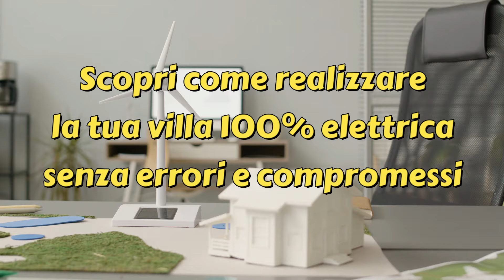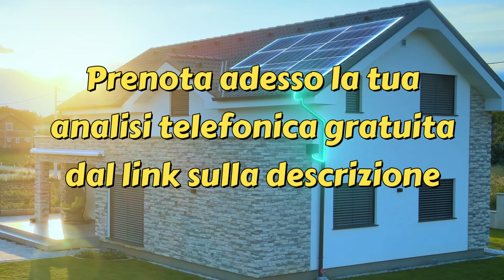Pompe di Calore: Il COSTOSO ERRORE TECNICO che non dovete fare!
🏡 Se stai ristrutturando casa o la stai costruendo da zero, o se vuoi eliminare la caldaia per passare alla pompa di calore, Prenota Adesso la tua analisi telefonica:

Chiedi agli specialisti degli impianti in pompa di calore per ville 100% elettriche.

"La scelta migliore è sempre quella consapevole. Nel nostro ultimo video, affrontiamo l'importanza vitale della conoscenza profonda nel mondo dell'edilizia e dell'efficienza energetica. Non sono solo un divulgatore tecnico che cerca di semplificare i concetti complessi, ma anche un professionista che non teme di sporcarsi le mani in cantiere. Oggi, condividerò con voi il più grande errore commesso nel mio percorso: l'ipersemplificazione.

Il focus di questo video è rivolto esclusivamente a chi possiede abitazioni indipendenti e non si accontenta della media, ma mira all'eccellenza. Vi guiderò attraverso il percorso per trarre il meglio dalle vostre scelte, dall'acquisto di guide e libri di qualità, all'importanza di scegliere professionisti preparati e affidabili, fino a come evitare i soliti errori commessi nella ricerca del risparmio.

Ecco i miei 3 consigli fondamentali:

Mantieni sempre l'obiettivo finale a mente e procedi un passo alla volta.
Se un professionista non è in linea con i tuoi obiettivi, non esitare a cambiarlo.
Non cercare di spendere meno, ma di spendere meglio.